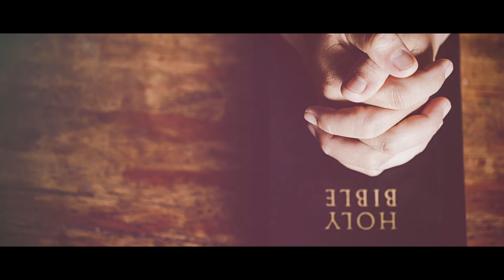Kannimaykkum Vegathil Naam Kandathellam Maanjeedum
എൻ്റെ സ്നേഹിതർ ആവശ്യപ്പെട്ട മനോഹരമായ ആ ഗാനം ഇതാ .!

Lyrics & Music: Mohan Kanjiramannil
Vocal: Kuttiyachan
Keyboard: Reji Emmanuel
Rhythm: Zachariah
Violin: Josukutty, Jain, Francis, Chacko
Flute & Sax: Jossy
Bass Guitar: Josey
Tabla: Thankaraj
Chorus: Sheela, Subha, Asha
Studio: Pattupetti Chengannur
Recordist: Sundar
Mixed By: Suresh Valiyaveedan